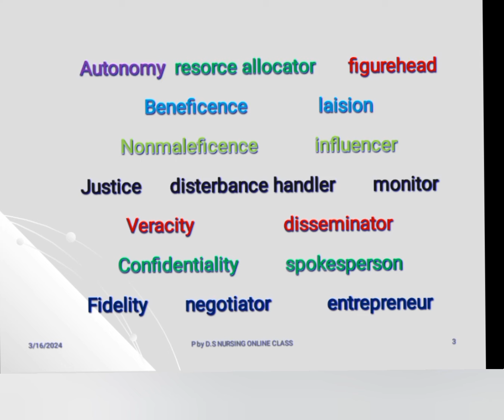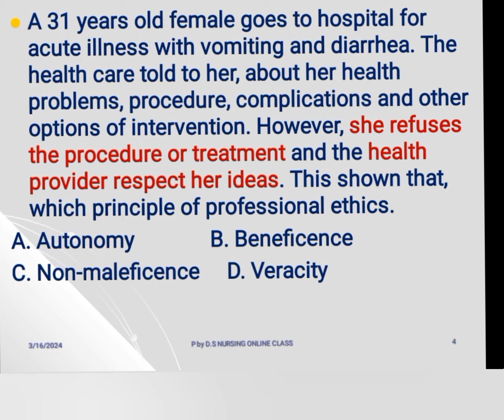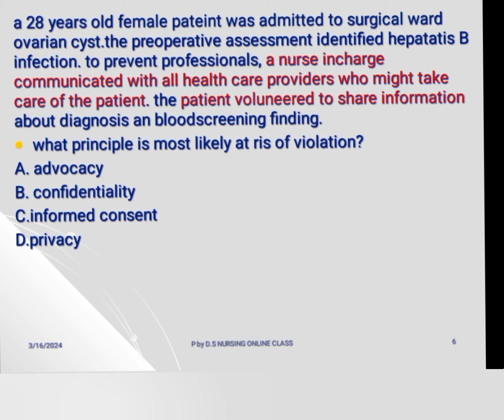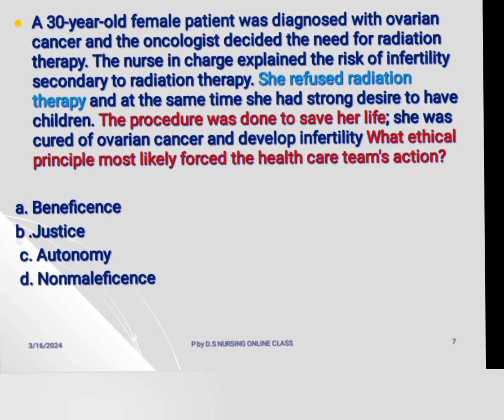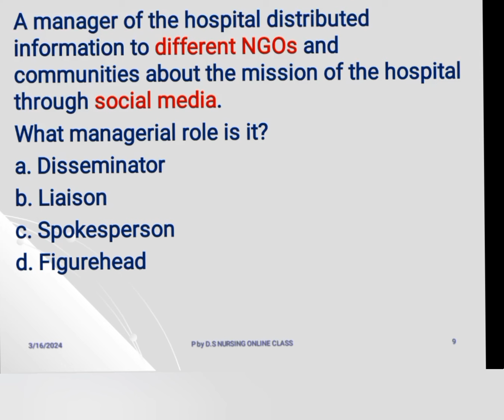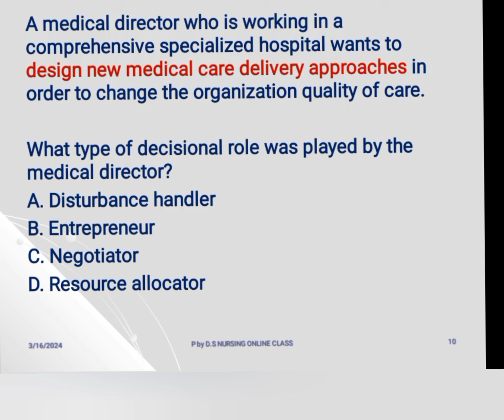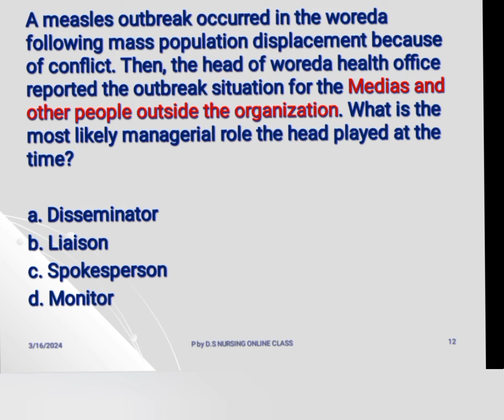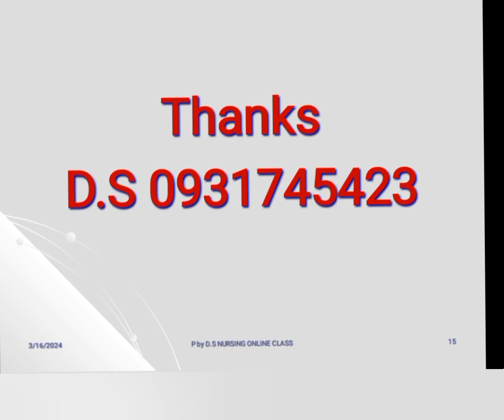Managerial Role and Ethical principle Exit-Exam and Licensure Exam Training @DestaSeid#nursing